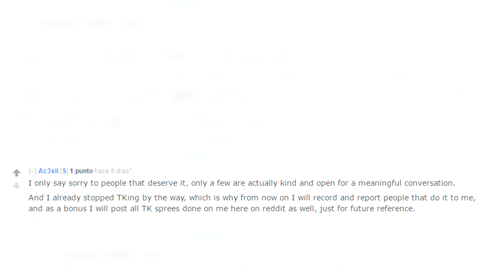Ac3s as Sp4des: Diferent name, same kid.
Ac3s in his splendid hypocrisi.